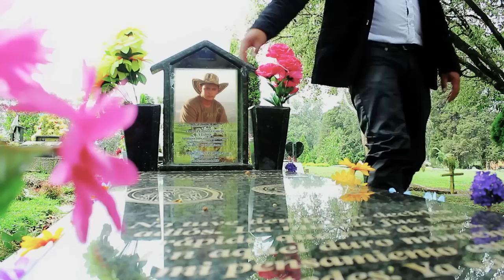Mauricio Lopez Un amigo que se fue